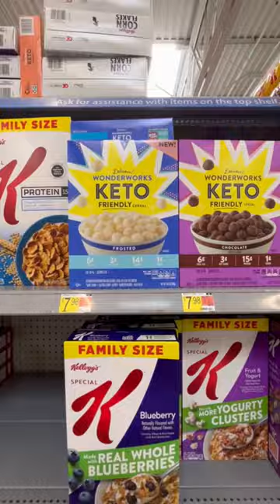4 Keto Friendly Cereals found at Walmart